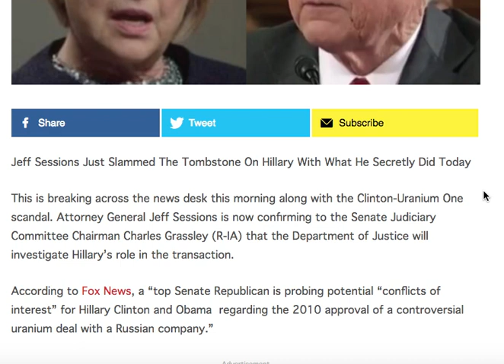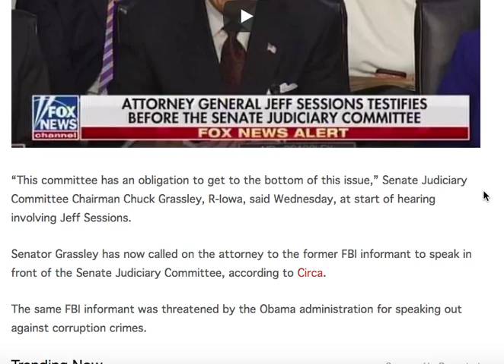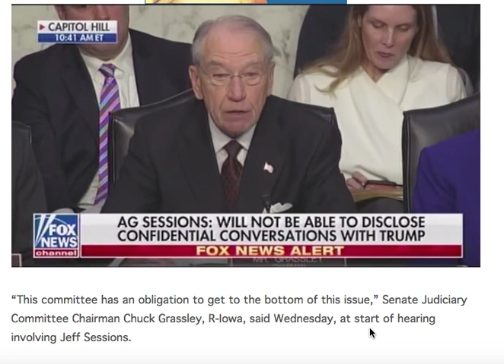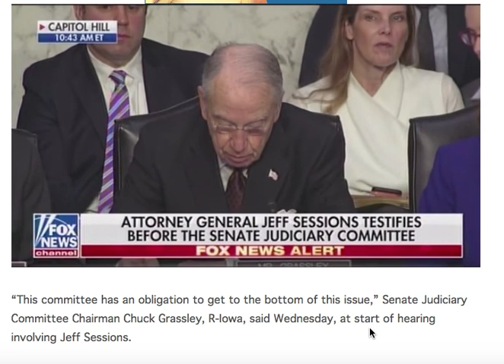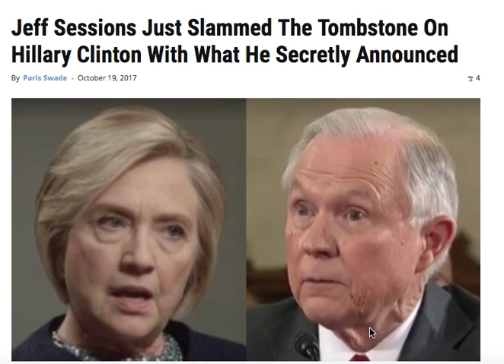JEFF SESSIONS JUST SLAMMED THE TOMBSTONE ON HILLARY CLINTON AFTER WHAT HE SECRETLY ANNOUNCED!